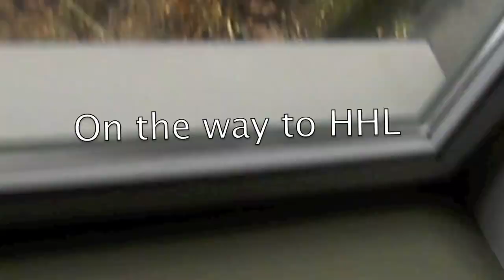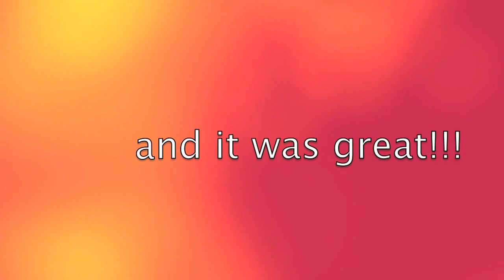Leipzig life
way to HHL. HHL life. life after HHL